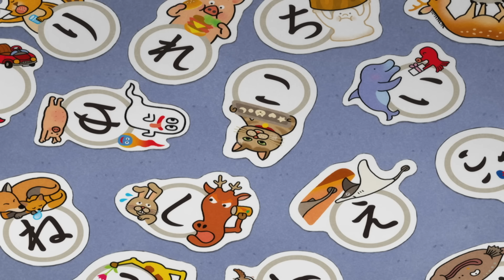TANTANGAN MAIN KARTU KATA I Kartun Anak Bahasa Indonesia I Shimajiro Bahasa Indonesia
Kartun anak Shimajiro merupakan film keluarga yang dapat dijadikan contoh  untuk pendidikan anak usia dini.